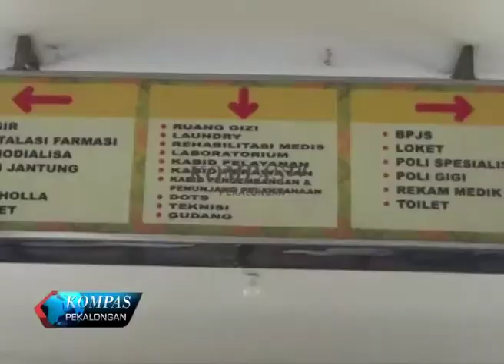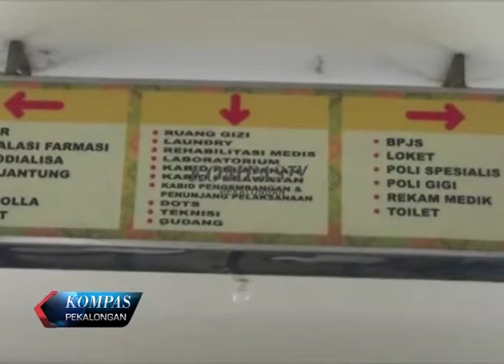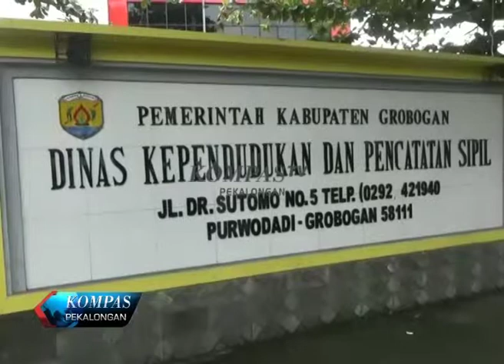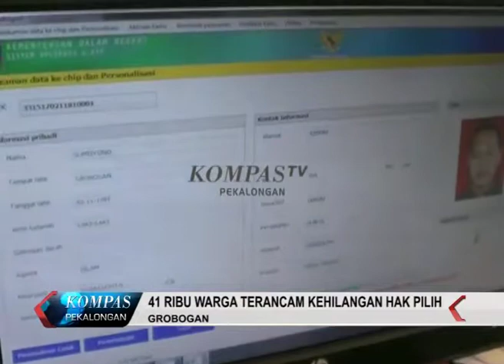KOMPAS PEKALONGAN EDISI 446 SEGMEN 1